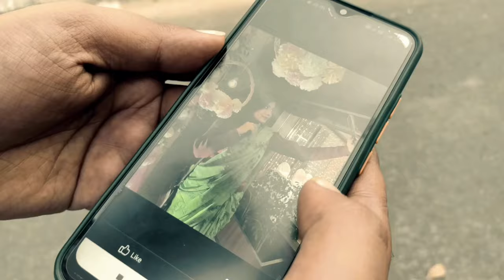Anubhabi Hiya || অনুভবী হিয়া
Hello Viewers, Once again welcome back. This Music Video is not for any commercial use.

**VISUALS CREDIT**  -:

DIRECTION & EDIT - Satyajit Rishi

DOP - Arjun Knights

AD & AC - AKash Das

PRODUCTION MANAGER - Amit Thakur

PRODUCTION CONTROLLER - AR Arijit

EXECUTIVE PRODUCER - Rishav Guria

PRODUCED BY - Indian Illumination Theatre

ASSOCIATE PRODUCTION - IILLUTMUSIC

A Concept by Arijit Bandyopadhyay

**CAST CREDIT**  -:

ACTOR 1 - Ananya Ghosh

ACTOR 2 - Arijit Bandyopadhyay

ACTOR 3 - Akash Das

ACTOR 4 - Amit Thakur

**AUDIO CREDITS** -:

1. Anubhabi Hiya by Karan Das [Official Video]

The Audio Song has been Copyright by Karan Das

Vocals & Composition by Karan Das

Music Composed, Mixed & Produced by Karan Das

Lyrics by Barsha Rani Kakati & Koushik Sarma

Mastering by - Skiddy Dx

2. Anubhabi Hiya Dj Remix by - Prabal X | Assamese Lyrics video

Remix by - Prabal Neog

Lyrics (Bengali) -: Will be updated soon

LYRICS (English)  -:

Anubhabi Hiyat
Tumarei khihoron
Junaki Xondhiyar xemeke eii mon
Ujagori Nixat, Tumarei Agomon,

(Full Lyrics will be updated Soon)

Watch our Previous Music Video
link :